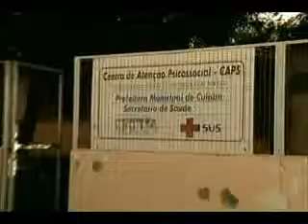TRANSTORNO MENTAL 28.07.10 JORNAL DE MATO GROSSO